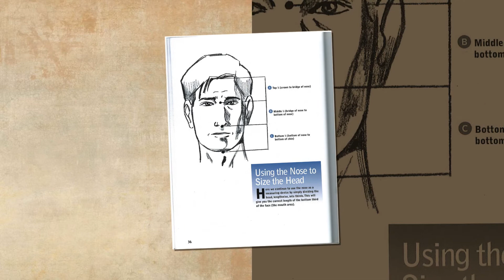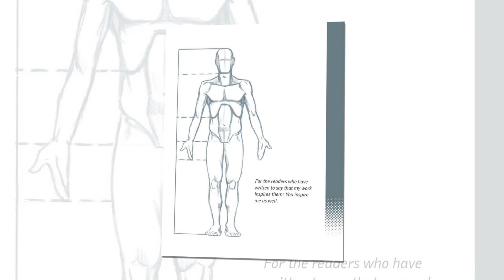Figure It Out! Human Proportions. Book price is ( $ 8.97 ) Download it for free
Figure It Out! Human Proportions: Draw the Head and Figure Right Every Time (Christopher Hart Figure It Out!)

Download the entire book in PDF, with a direct link to mediafire In the description box the YouTube page

 تحميل الكتاب كامل PDF برابط مباشر ميديا فاير في صندوق الوصف صفحة اليوتيوب رابط الكتاب برابط مختصر